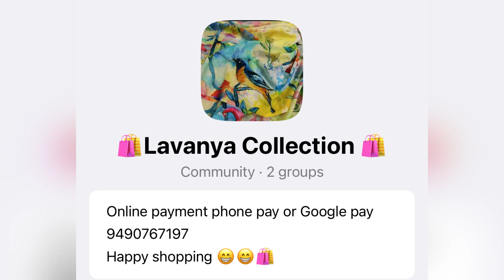Mini Vlog | Lavanya Online Collections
short video Latest Online Shopping Collections for Resellers and Single Item Courier Lavanya Collections @Best Shopping Vlogs Telugu

Best Online Collections…All Clothing, Return Gifts, Dry Fruits…..,,All in One Group...

Only Online Payment, No Cash on Delivery (COD)

**For Your Shop or Business Promotional Videos